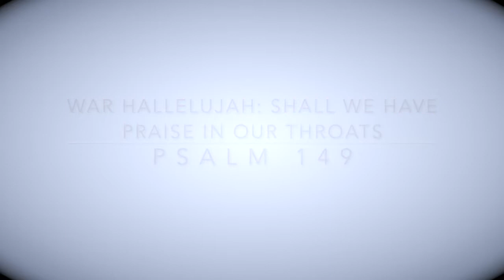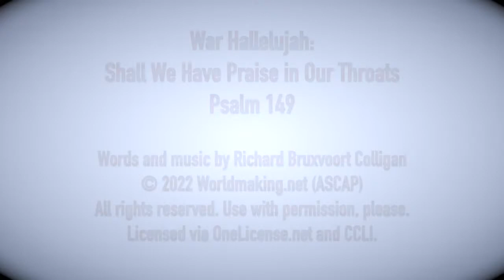War Hallelujah: Shall We Have Praise in Our Throats (Psalm 149) songleading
Licensed via OneLicense.net and CCLI.

for sheet music and recordings.